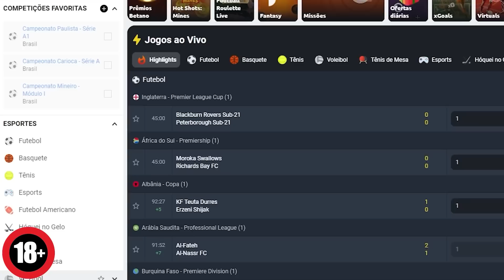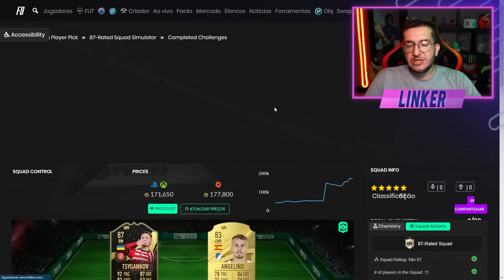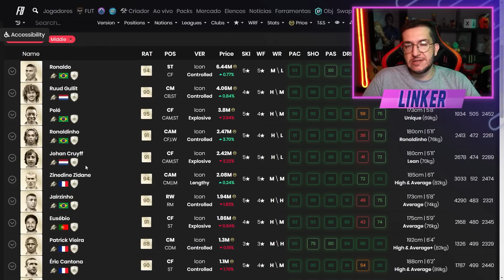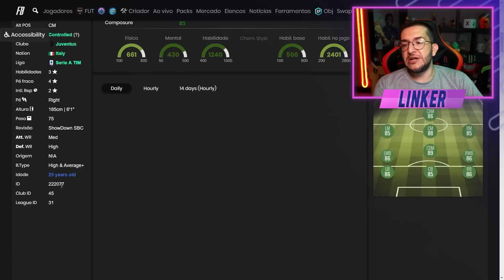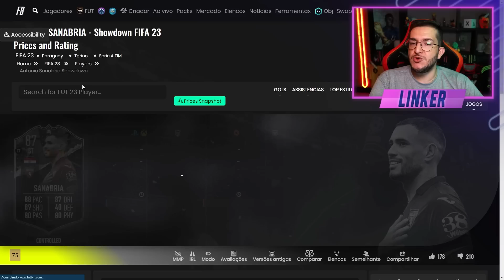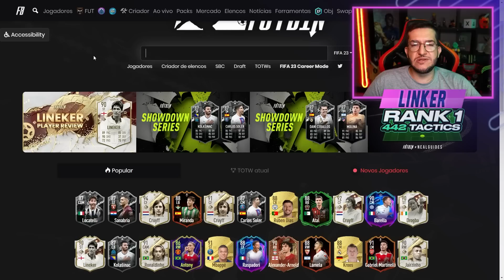FIFA 23 | 😱 PLAYER PICK ICON MID REPETÍVEL 8 VEZES / NOVO DME LOCATELLI X SANABRIA || LINKER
+18 | Cadastre-se na Betano com o cupom LINKER através do e obtenha um bônus de primeiro depósito até R$500 em Casino e até R$300 em Apostas Esportivas